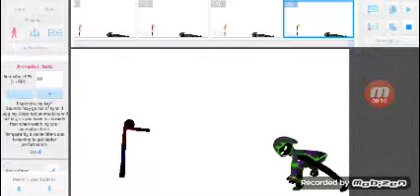ยมธูศ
คริบนี้เจ๋ง